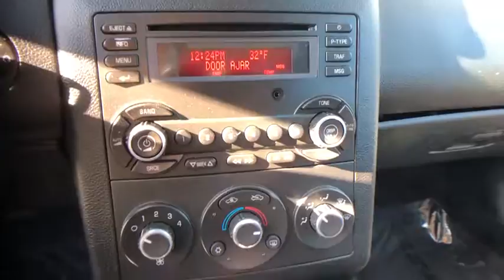2009 Pontiac G6 Haverhill MA, Lawrence MA, Methuen MA, Salem NH, Andover, MA 10115A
Silver Green Metallic U 2009 Pontiac G6 available in Haverhill, Massachusetts at Jaffarian Automotive Group. Servicing the Lawrence MA, Methuen MA, Salem NH, Andover, MA area.

** Carfax Certified Pre-Owned Vehicle ** This 2009 Pontiac G6 GT in Silver Green Metallic on Light Taupe only has 92,967 miles. brbrIts an Excellent Vehicle that the previous owners always serviced perfectly. They took great care of and it shows. The G6 are known for longevity and their excellent build quality. These are safe vehicles that last forever and this one was taken care of the right way. Come take a look, I know you will be happy! 18/29 City/Highway MPGbr3.5L V6 SFI VVT.brbrbrWe just performed a Multi-Point Quality Assurance Inspection. Our vehicles are fully reconditioned to the highest exacting standards and all of the work is performed by Factory Trained and Certified technicians. At Jaffarian Toyota we are glad to show you this vehicle and treat you to great service. Please either email or call ahead and we will treat you like family. Its what we do.